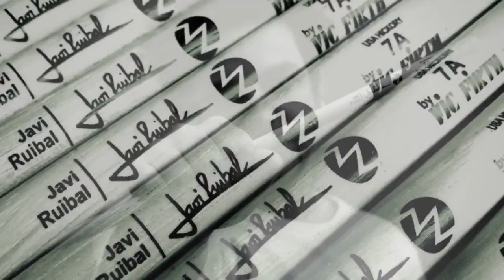EPK Javi Ruibal. Fusion Drumming with Ludwig 8/12 "Vértigo"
Song: "Vértigo" By Glazz.

Thanks to Ludwig Drums, Sabian and Vic Firth.

Author : Glazz

Edited by Daniel Escortell.
Sound engineer Jose Recacha.